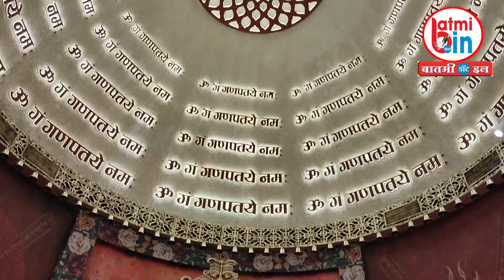पुनीत बालन यांच्या हस्ते बातमी डॉट इन आणि खादाड बंड्या युट्युब चॅनलचे टी-शर्ट प्रसिद्ध करण्यात आले